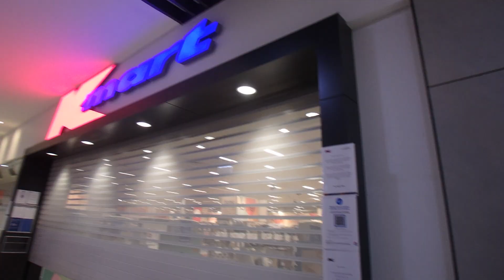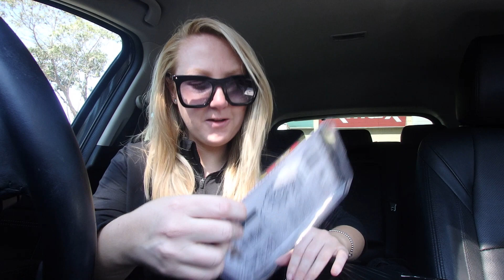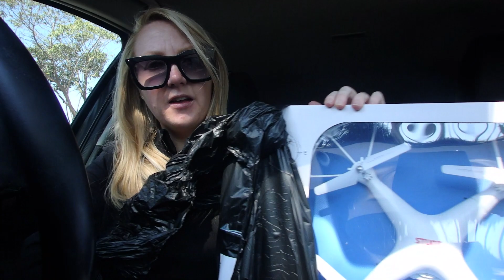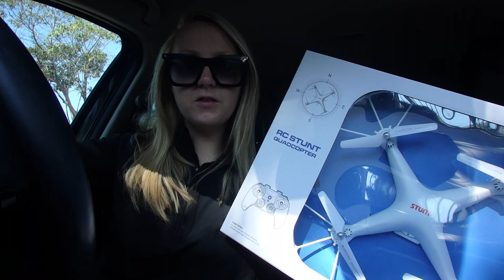WHAT’S NEW AT KMART AUSTRALIA ?!?! SHOP WITH ME IN LOCKDOWN & HAUL TIME!!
Hi babes!

I hope you enjoy my Kmart Haul, ive missed shopping in kmart with you guys so much! i know this is a little bit of a different vibe due to lockdown in Sydney, but i still wanted to share this haul with you all!